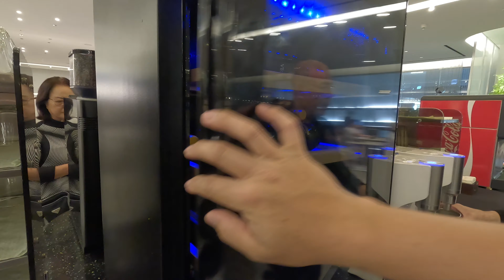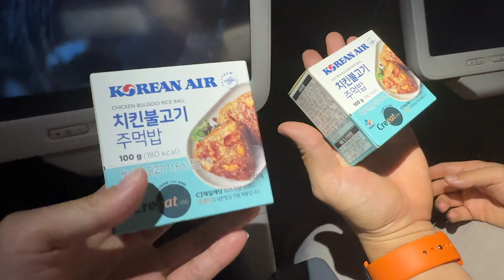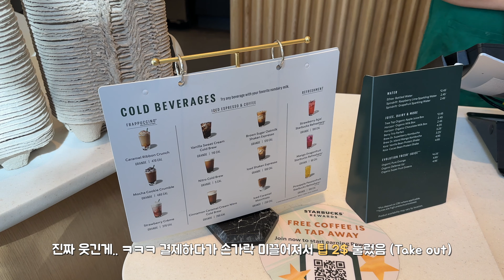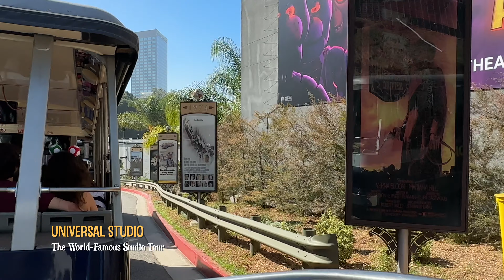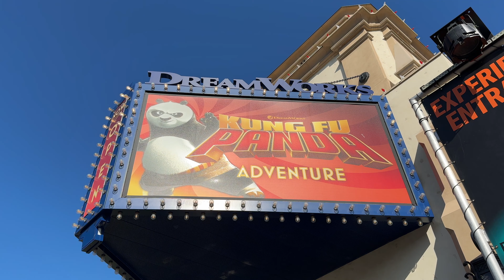VLOG_ LA 여행 브이로그🇺🇸 | 유니버셜 스튜디오 놀이기구 다 타보기🔥 |(IN-N-OUT, 산타모니카 해변, 호텔, 음식)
일주일간 미국여행 갔었던 영상입니다!! 부지런히 돌아다니면서 담아보았으니깐, 여행을 준비하시는 분들에게 많이 도움이 됐으면 좋겠습니다 !! 재밌게 봐주세용 🙏🏻